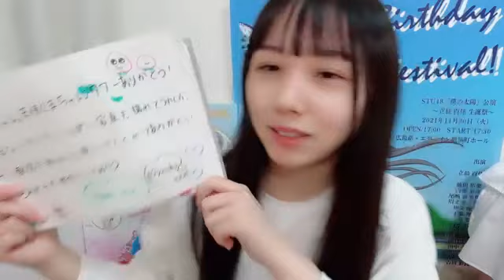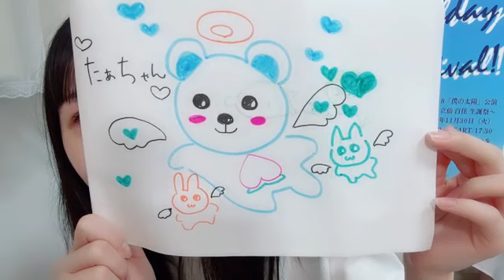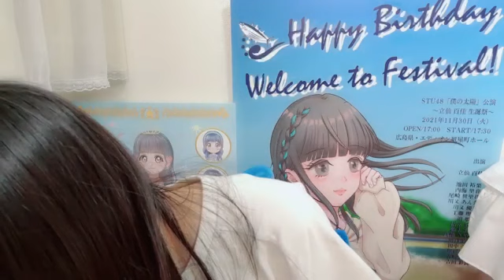48 RISSEN MOMOKA 2024年03月04日22時01分58秒 立仙 百佳（STU48 2期生）